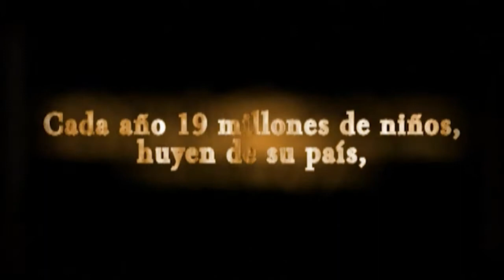En Derecho - Prog 14. Derecho Civil Sucesiones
Programa especializado en temas jurídicos que produce Amagá Televisión, para informar a sus televidentes sobre temas relacionados con el derecho laboral, familiar, comercial y penal. Todos los sábados a las 4pm a través de Amagá Televisión.